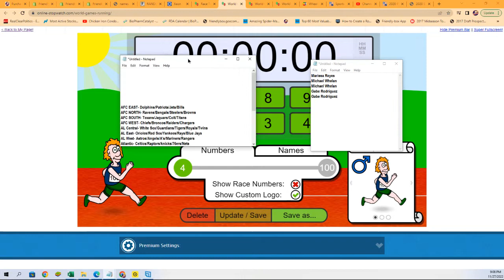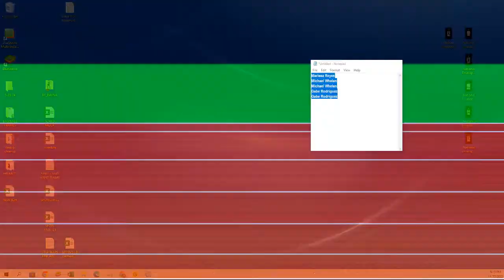FriendlyCollectibles BLACK FRIDAY CYBER MONDAY FILLER ID 22BFCM111